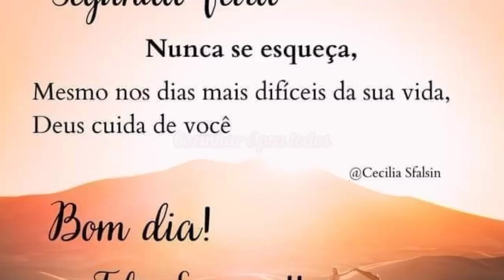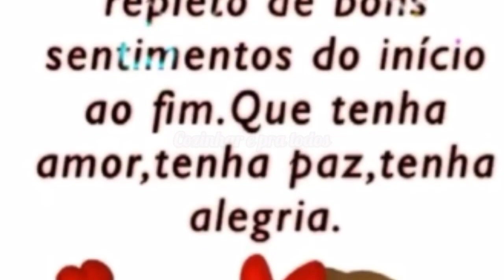🌺BOM DIA/LINDA MENSAGEM DE BOM DIA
BOM DIA AMIGOS E AMIGAS/ LINDA MENSAGEM DE BOM DIA